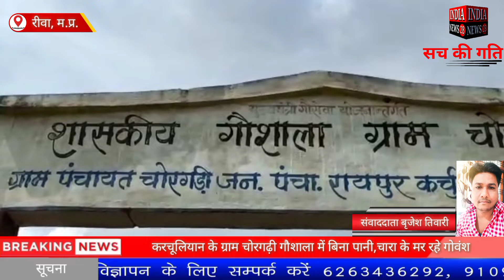रीवा के रायपुर करचूलियान के ग्राम चोरगढ़ी गौशाला में बिना पानी,चारा के मर रहे गोवंश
Official